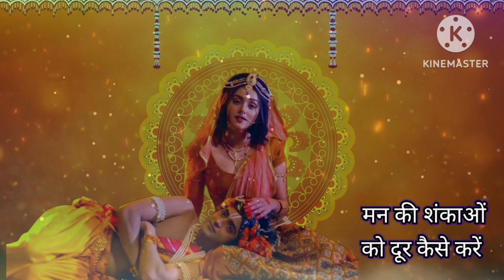मन की शंकाओं को दूर कैसे करें How to remove the doubts of your mind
श्री कृष्ण

Krishna Speech,
vani,
Radhakrishna motivation video
Radhakrishna_status_video_Radhakrishna prem_kathaa_video
Krishna wani motivation video guidance
Krishna_vani_all_motivation video
Krishna vani_guidelines Krishna speaker motivation_video_guidance